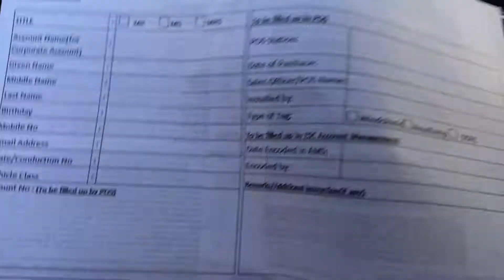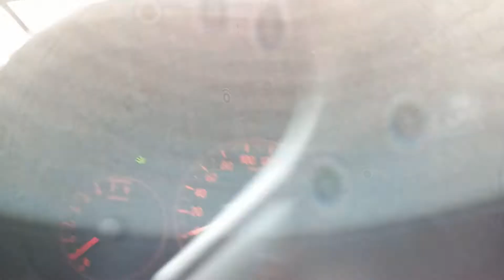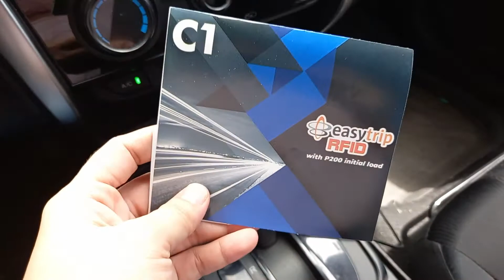BAKIT KAILANGAN NG EASY TRIP RFID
VLOG#137

Hi everyone!

Love,
Team Anaya Fam!

Hi everyone!

Love,
Team Anaya Fam!